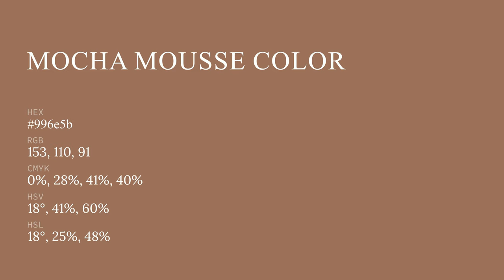Mocha Mousse color 996e5b hex color - Brown color - Cool color 996e5b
What color is Mocha Mousse ? 996e5b hex color - Brown color - Cool color 996e5b

Hex 996e5b Color Code is also known as Mocha Mousse color.